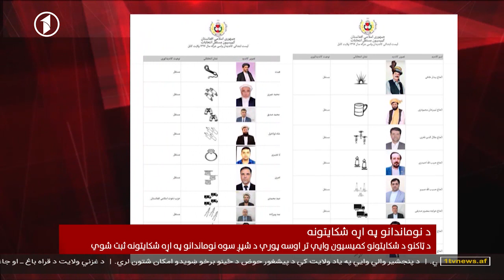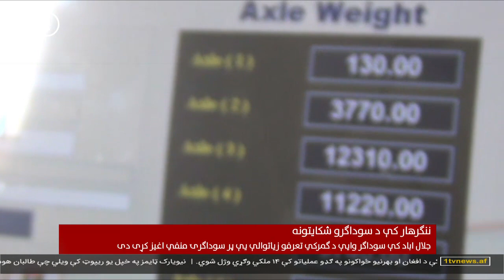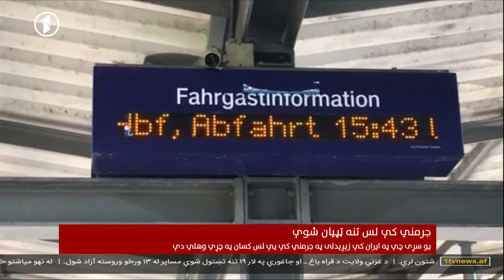Afghanistan Pashto News 21.07.2018 د افغانستان خبرونه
د افغانستان د یک تلویزیون پښتو خبرونه - شنبه چنګاښ ۳۰
Saturday 21st July 2018